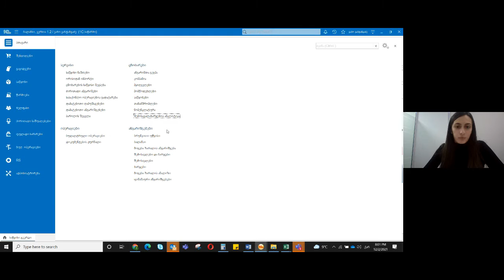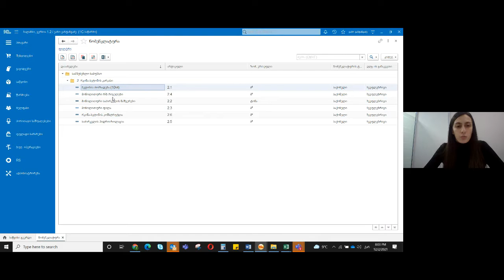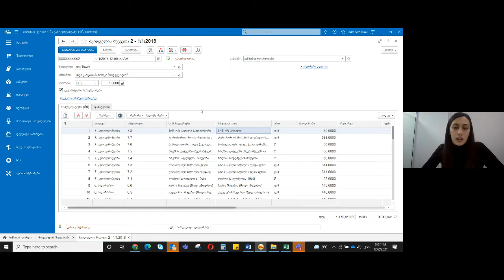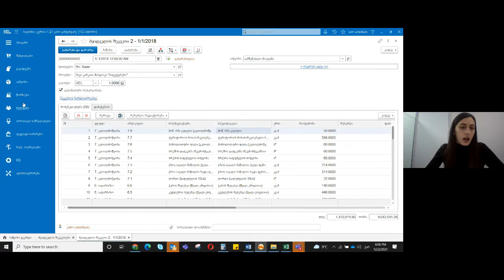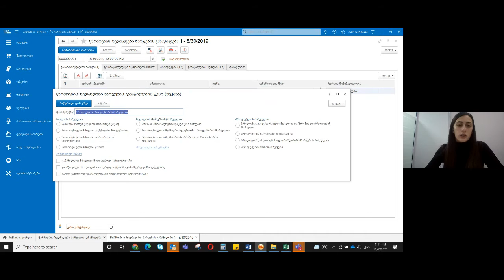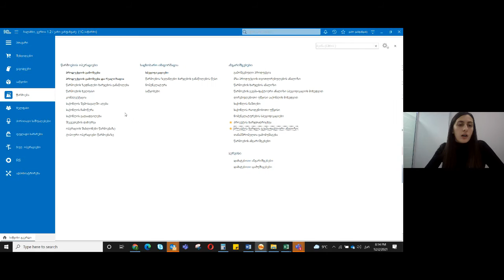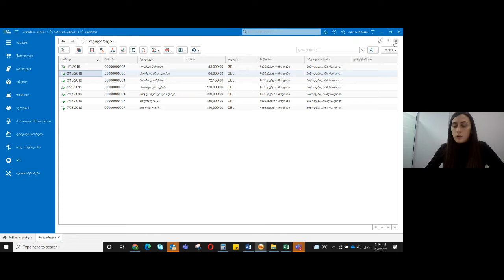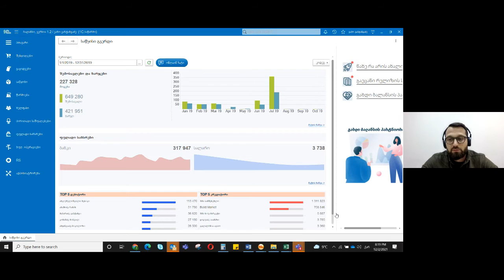ვებინარი - სამშენებლო ფუნქციონალის მიოხილვა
ვებინარზე განვიხილეთ როგორ აღირიცხება ბალანსში ყოველდღიური სამშენებლო პროცესები, სამშენებლო დოკუმენტაცია და საწყობი